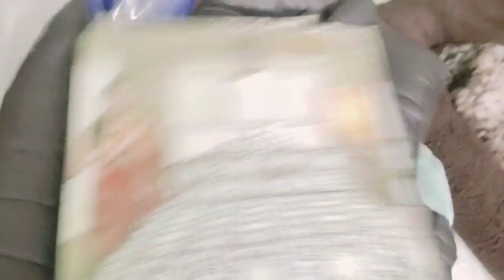OUR 6th WEDDING ANNIVERSARY VLOG || TRISHIKA KYON ROI ITNA ?